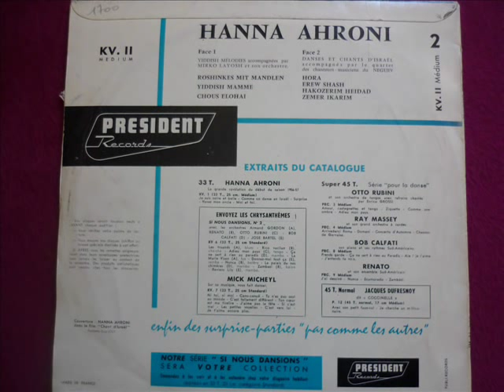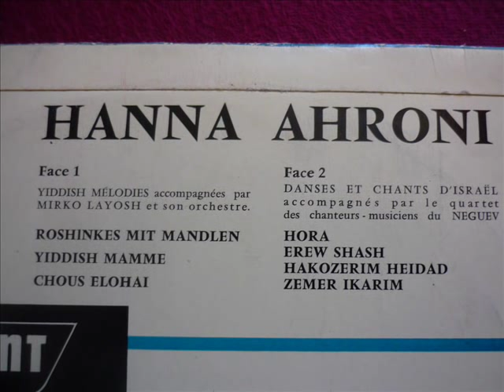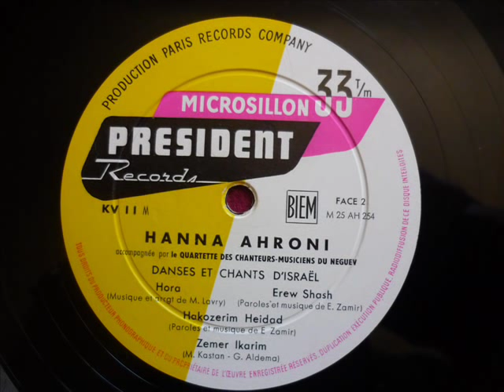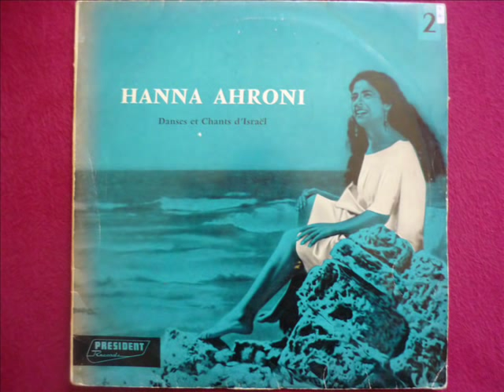Hanna Ahroni - Yiddish Mamme (Yiddish Song)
Hanna Ahroni - Yiddish Mamme
from the album "Danses et Chants d'Israel"
with Mirko Layosh et son Orchestre